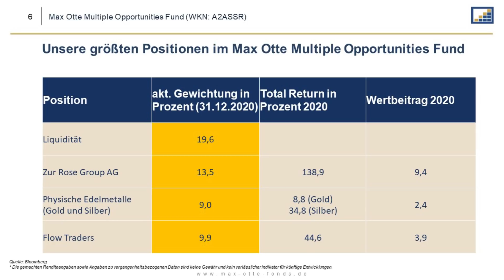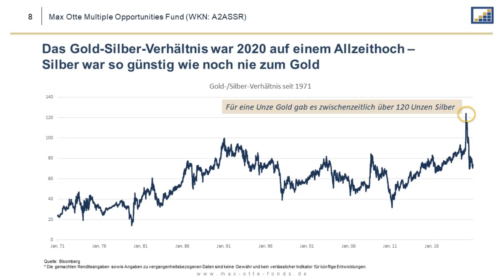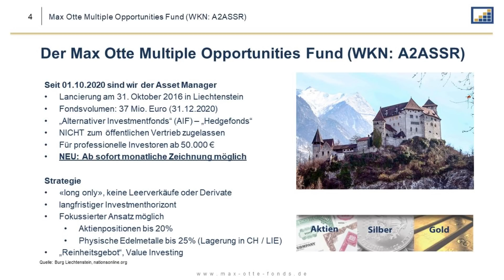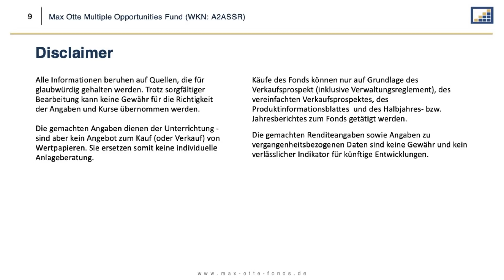Wir setzen auf Silber! Warum? Max Otte und Alan Galecki zum Max Otte Multiple Opportunities Fund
Max Otte und Alan Galecki sprechen im Interview mit Andreas Franik zum Max Otte Multiple Opportunities Fund (maxotte).

Im März lag die Gold-Silber-Ratio mit einem Wert von über 120 auf einem Allzeithoch. Das heißt, dass Silber im Vergleich zu Gold massiv unterbewertet war. Historisch ist Silber in Edelmetall-Bullenmärkten deutlich besser gelaufen als Gold.

Wie Sie wissen, haben wir uns vor einiger Zeit dazu entschlossen, die Anzahl der Titel deutlich zu reduzieren und das Portfolio fokussiert zu fahren. Dieser Prozess ist nun weitestgehend abgeschlossen. Von einigen nicht gut gelaufenen Titeln mit schwachen Perspektiven im Corona-Umfeld und / oder wackeligen Bilanzen haben wir uns mittlerweile getrennt. Wir wollen konsequent das Unkraut jäten und die Blumen gießen.

Der nächste Zeichnungstermin ist das Monatsende.

Der Max Otte Multiple Opportunities Fund ist ein vermögensverwaltender Multi- Asset-Fonds für professionelle Investoren (AIF) mit mindestens 50.000 Euro Einlage in Deutschland und für Privatanleger in Liechtenstein. Der Max Otte Multiple Opportunities Fund bietet professionellen Investoren eine Möglichkeit, in einem rechtssicheren Land in ein geschütztes Sondervermögen zu fairen Konditionen zu investieren und damit globale Anlagechancen nach den Grundsätzen der Strategie von Max Otte wahrzunehmen, um langfristig Ihr Vermögen zu sichern und zu vermehren.

Ein Privatkunde kann auf Antrag oder durch Festlegung des Wertpapierdienstleistungsunternehmens als professioneller Kunde eingestuft werden. Die Kriterien finden Sie auf der Seite

Auszug: Eine Änderung der Einstufung kommt nur in Betracht, wenn der Privatkunde mindestens zwei der drei folgenden Kriterien erfüllt:
1. der Kunde hat an dem Markt, an dem die Finanzinstrumente gehandelt werden, für die er als professioneller Kunde eingestuft werden soll, während des letzten Jahres durchschnittlich zehn Geschäfte von erheblichem Umfang im Quartal getätigt;
2. der Kunde verfügt über Bankguthaben und Finanzinstrumente im Wert von mehr als 500.000 Euro;
3. der Kunde hat mindestens für ein Jahr einen Beruf am Kapitalmarkt ausgeübt, der Kenntnisse über die in Betracht kommenden Geschäfte, Wertpapierdienstleistungen und Wertpapiernebendienstleistungen voraussetzt.

Auf „Privatinvestor TV“ geht es um Investments nach dem Reinheitsgebot - Aktien, Gold und Silber stehen hierbei im Mittelpunkt. Das Ziel: Die langfristige Rendite. Nur über einen langfristigen Horizont können echte Werte und nachhaltiges Vermögen geschaffen werden. So die klare Überzeugung vom Max Otte Fonds -Team.
Deshalb beschäftigen wir uns damit, wie Sie Ihre Kaufkraft schützen und Ihr Vermögen durch Investitionen in gute Unternehmen langfristig vermehren können. Und zusätzlich durch weitere Einnahmen die Abhängigkeit vom Gehalt reduzieren können.
Das Motto von Prof. Dr. Max Otte dabei lautet: "Ihre Geldanlage ist Chefsache - und zwar Ihre eigene".